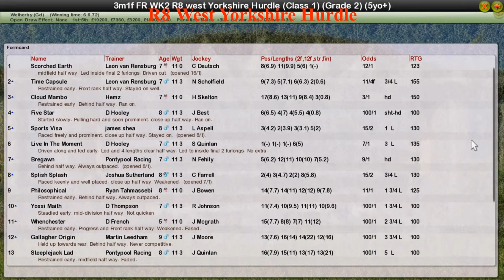NH WK2 R8 West Yorkshire Hurdle